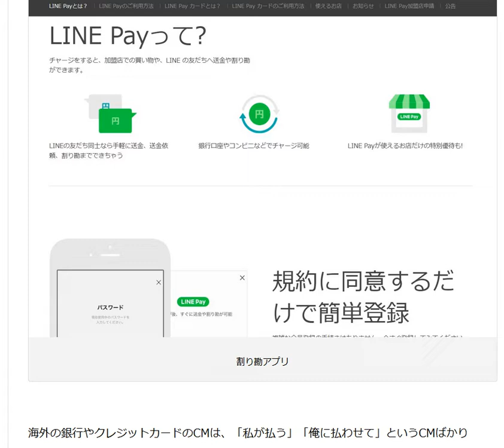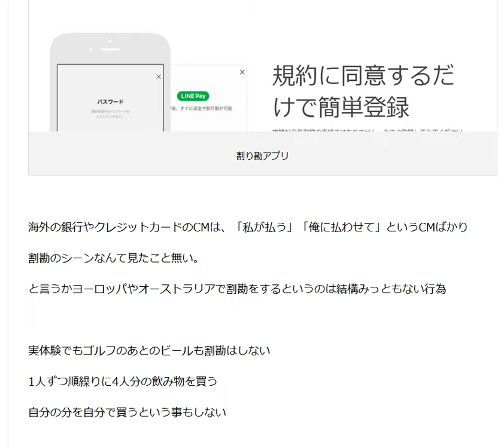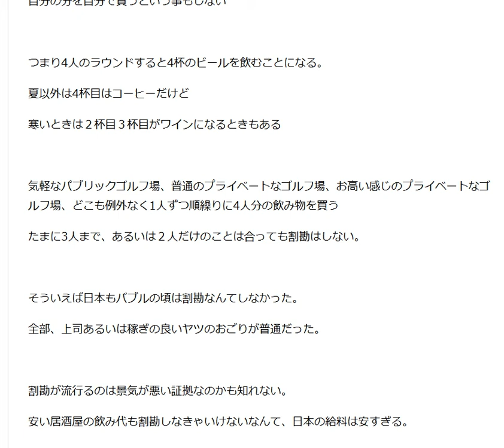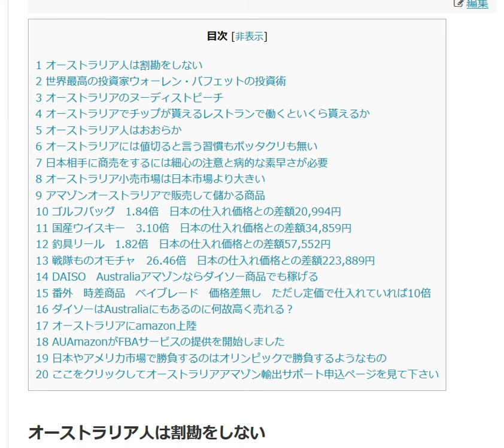割勘アプリ 金持ちオーストラリア人は割勘をしない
1日10分で月10万円を稼ぐ! Amazon輸出ビジネスがわかる本　出版社:ソシム (2013/11/22)